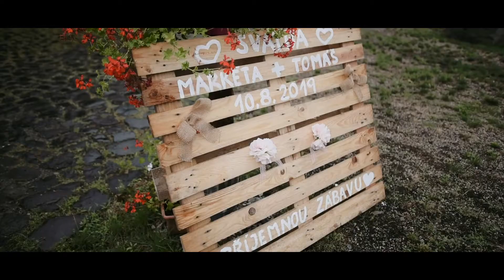Marketa a Tomas Bockovi